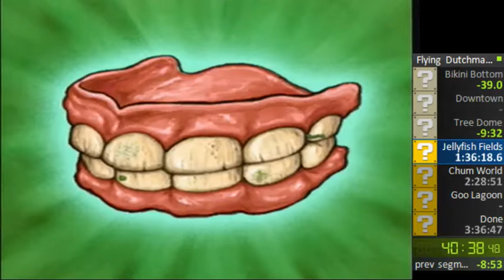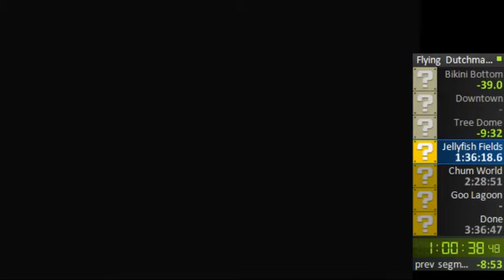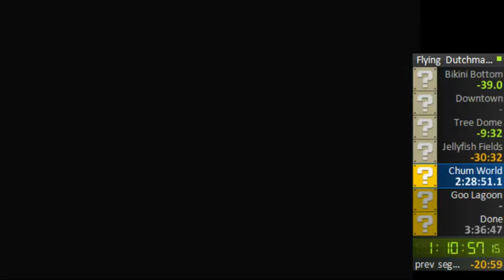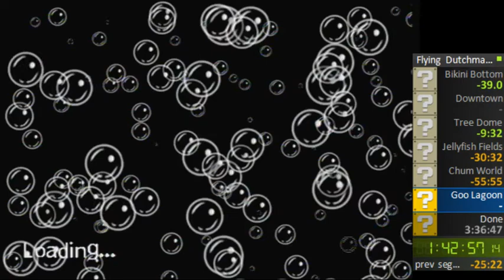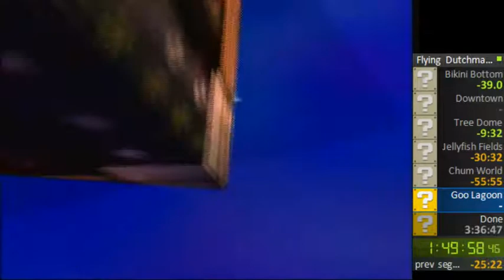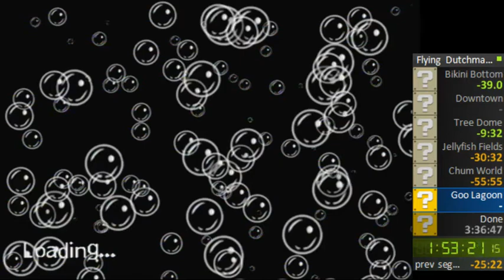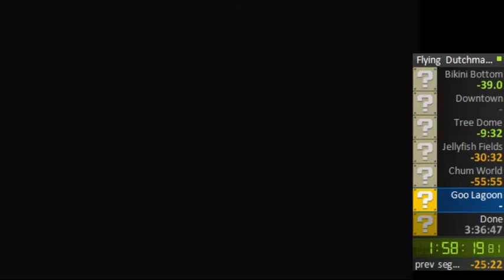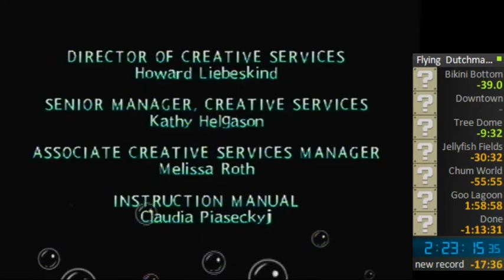Speedrun: Spongebob Revenge of the Flying Dutchman - 2:23:15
Good run apart from post Goo Lagoon lighthouse. Without the mistakes, I think sub 2:00 is possible

Played on PAL Wii running at 60 Hz